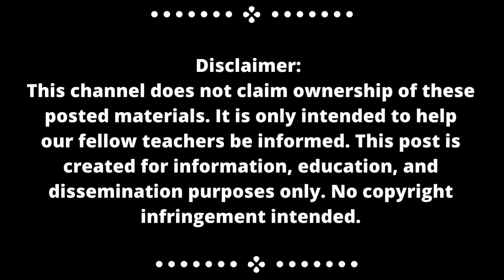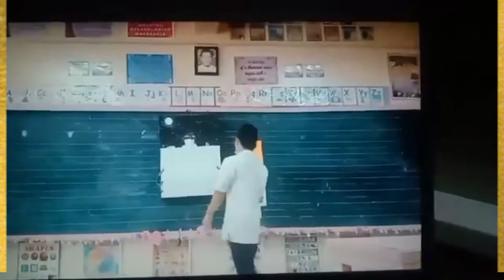PANOORIN! VIRAL DEMO TEACHING NI SIR KARIL UNDONGlMontillana TV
Source: Guro Forms/ Eden Jurane